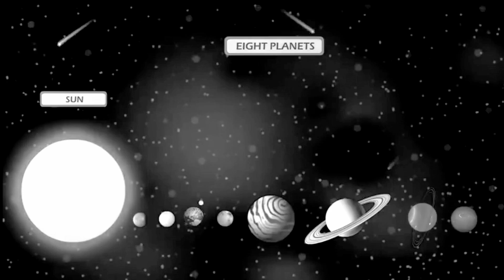Home Away From Home: What If...Vintage Alien Tourism?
What if in the 50's there was a tourism ad campaign targeting the hard earned dollars of our extraterrestrial neighbors?

Does this ad represent the best earth has to offer and would it entice the modern E.T.? Let me know what you think in the comments below (especially if you happen to be from another planet).

This vintage broadcast brought to you by the Earth Department of Intergalactic Tourism and Economic Development (E.D.I.T.E.D.) features the epic vocal talents of Cade Richesin as narrator alongside the editing and animation work of Madison Roy.

(Warning: may contains outdated representations of Alien lifeforms)